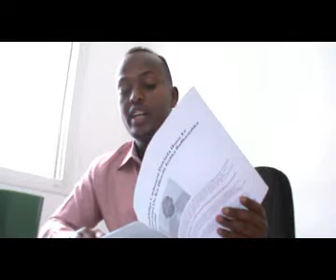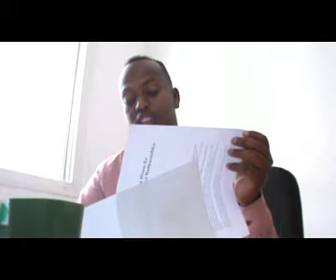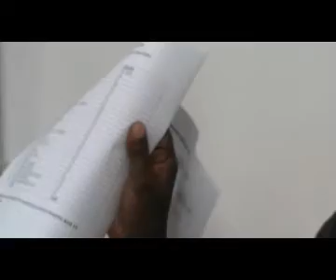Cadceed.com Gudidii abaaraha Oo Eedii Badhasaabka Ku Tilmaamay Waxba Kama Jiraan Dufaacyna